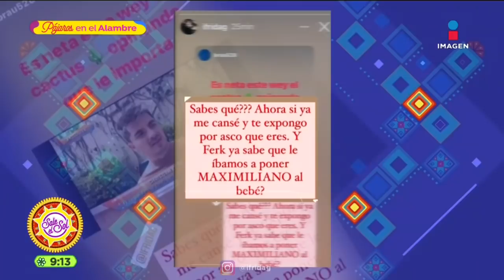Programa Completo 15 de abril 2021 | Sale el Sol